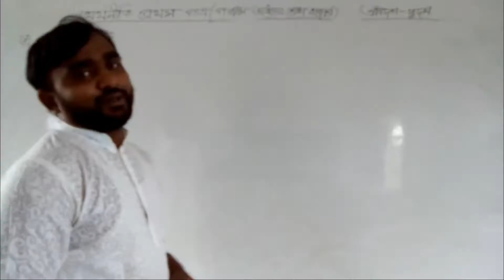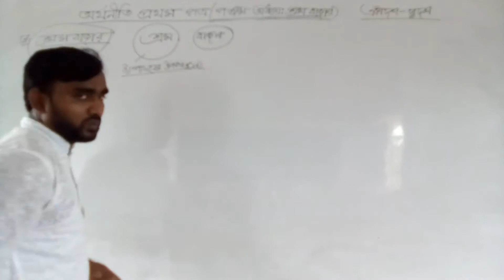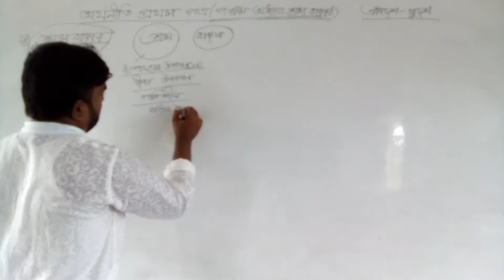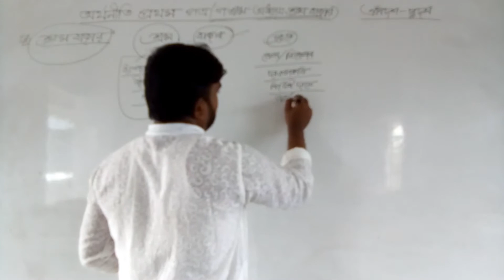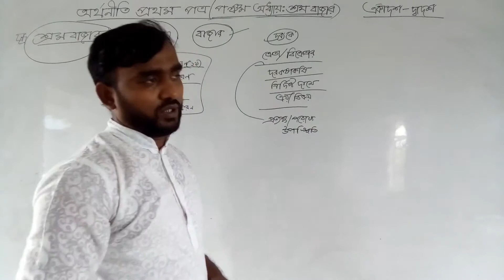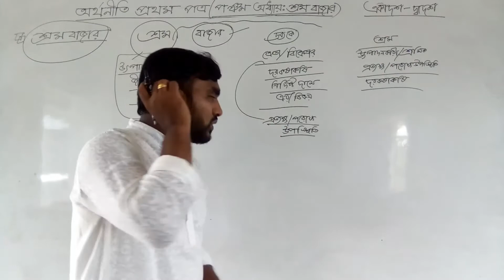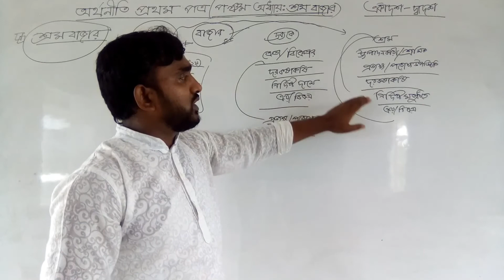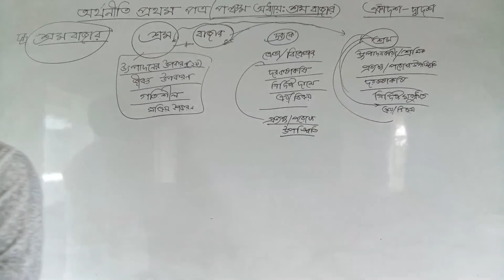Economics 1st Paper || Class 11- 12 || Chapter 5 || Part 1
Md.Ashraful Alam
Lecturer